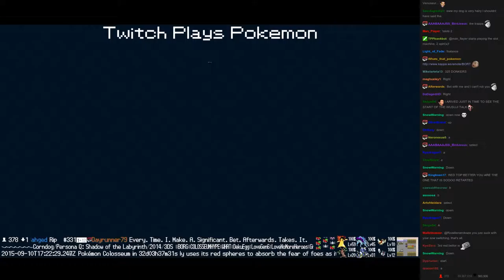Twitch Plays Pokémon Vietnamese/Crystal